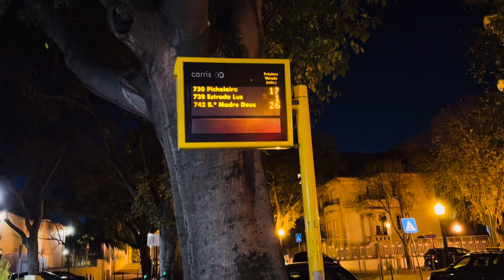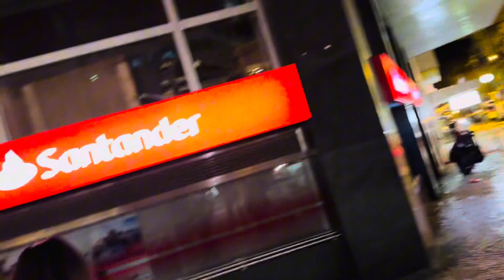Merques pombal Christmas mela 2023 Lisbon portugal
sunilwagle vlog